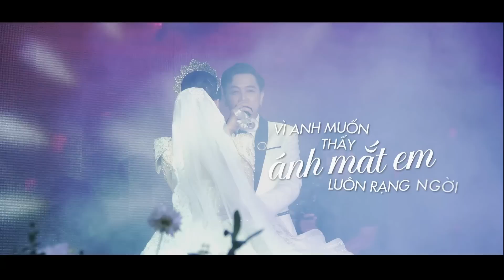Lý Tuấn Kiệt nói “ Yêu Vợ Nhất” Trong Ngày Trọng Đại Của Cuộc Đời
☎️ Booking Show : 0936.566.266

© Bản quyền thuộc về Lý Tuấn Kiệt Official
© Copyright by Lý Tuấn Kiệt Official ☞ Do not Reup.